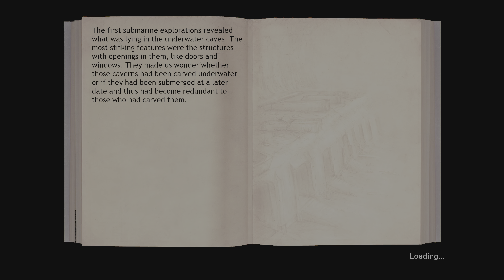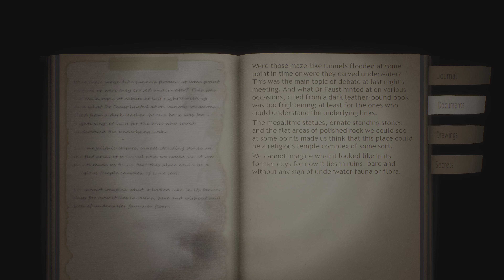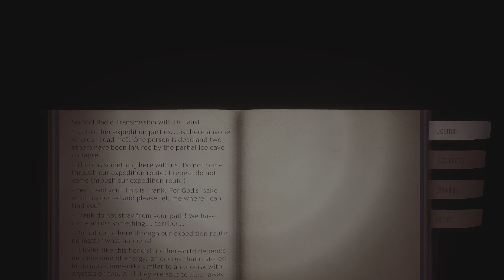Conarium Part 4… I think